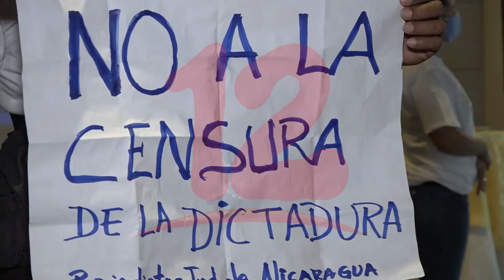Persisten ataques a la prensa independiente en Nicaragua, según Fundación Violeta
NosResistimosAlEmbargo Fundación Violeta presenta informe de ataques a la libertad de prensa en Nicaragua.